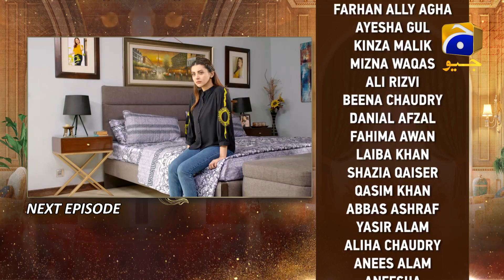Bechari Qudsia - Episode 09 Teaser - 26th July 2021 - HAR PAL GEO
Directed by: Irfan Aslam